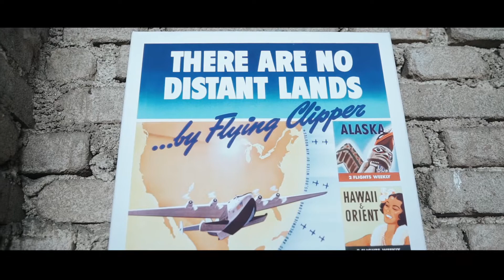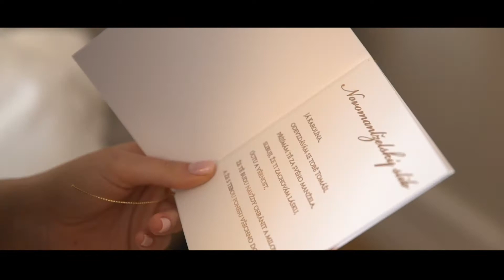LOVE IS IN THE AIR // Karolína & Tomáš